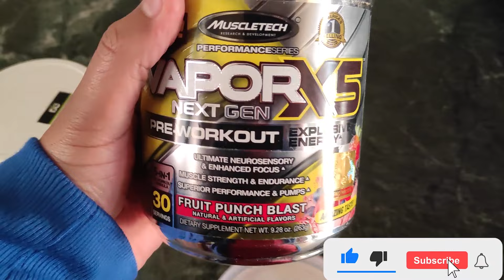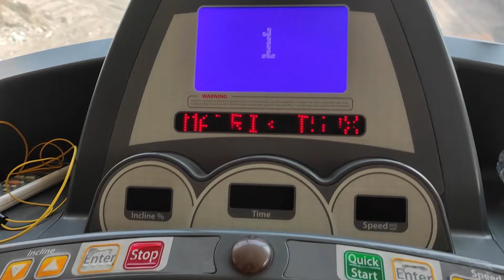My first vlog | Devesh Rawat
Guys this is my first vlog show some support and do let me know in comment section if I can improve the content.

Edited by: Abhishek Panwar